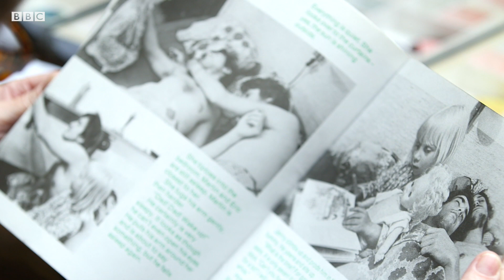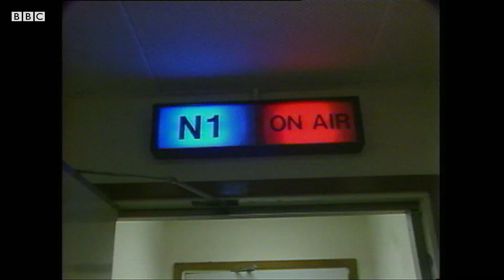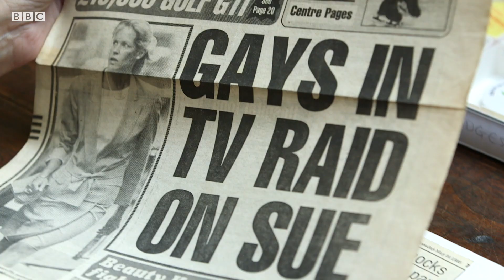LGBT protest: 'I stormed BBC News live on air' - BBC World Service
If you were watching BBC News on 23 May 1988, you'll have heard a group of lesbian activists invade the TV studio as it went live on air.

They were protesting against the introduction of new UK laws to limit LGBT rights. Booan Temple was one of the women who took part in the demonstration.